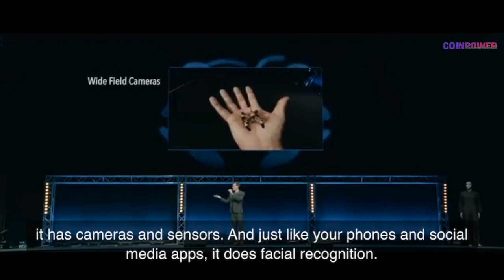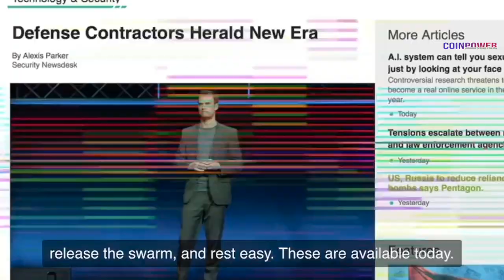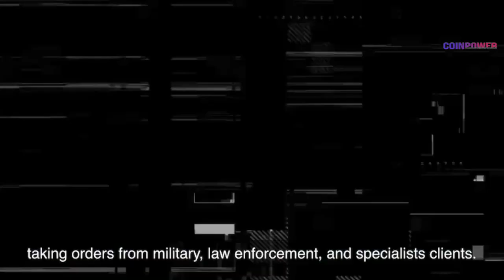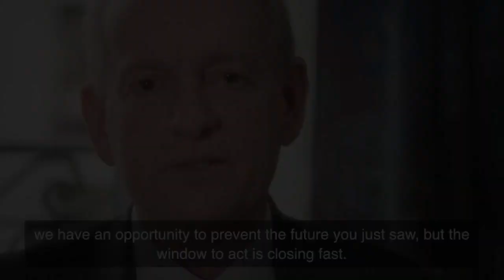AI Killerbots are here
The consequences of an AI killer bot are incredible. Many scientists are against these developments. A robot that determines who is a target and who is not, this is extremely dangerous for humanity.

Team Coinpower